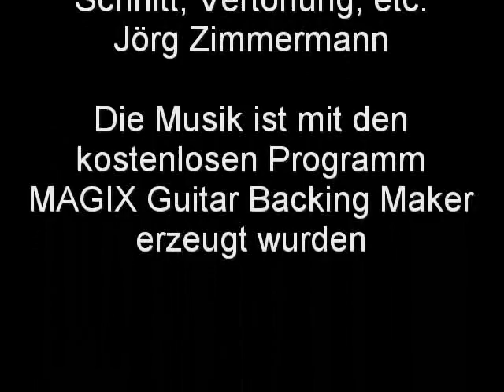Auf großer Tour durch den VRS 2013-2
Auf großer Tour durch den VRS 2013-2, geht weiter mit dem Karnevalsticket 2013, wo es hieß, Einen Tag Zahlen = Sechs Tage Fahren, im erweiterten VRS-Netz. Jörg-Video nimmt Euch dieses mal mit auf Reise nach Kerpen-Buir, Kerpen-Sindorf, Kerpen-Horrem, Frechen-Königsdorf und Nievenheim. Und in Frechen-Königsdorf ist mir sogar ein „Geisterfahrer" an der Cam vorbei gefahren.
Die Musik ist mit dem kostenlosen Programm MAGIX Guitar Backing Maker erzeugt wurden.